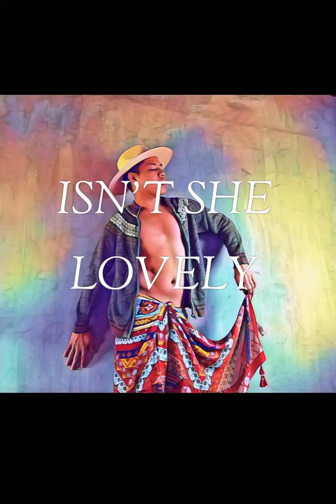ISN'T SHE LOVELY Ormoc Quarantine day no. 08